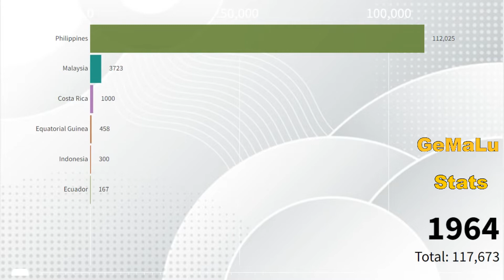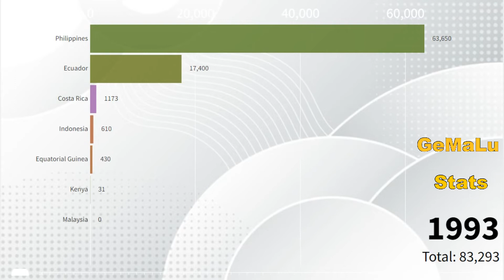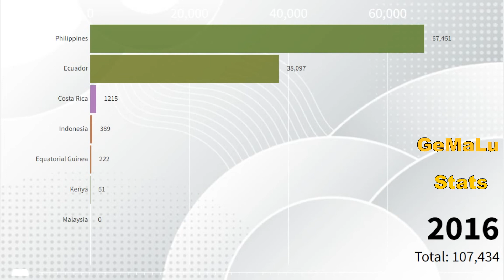Abaca fiber Producing Countries - Manila Fibre Production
This video shows Abaca fiber Producing Countries from 1961 to 2019.This video is an agricultural ranking of world Abaca fiber(Manila Fibre) producers.
Which Country will be the biggest Manila Fibre producers?Which countries is the largest Manila Fibre producer in the world?Which country has the highest Manila Fibre production in the World?You will know by watching the video to the end.

Paylist Continents by Agriculture This video shows Melonseed Producing Countries from 1961 to 2019.This video is an agricultural ranking of world Melonseed producers.
Which Country will be the biggest Melonseed producers?Which countries is the largest Melonseed producer in the world?Which country has the highest Melonseed production in the World?You will know by watching the video to the end.